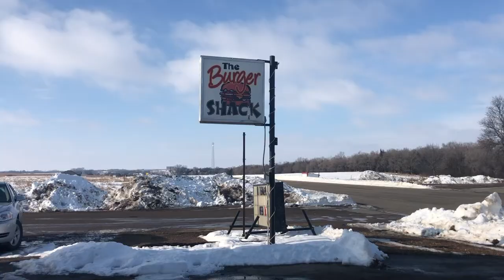Hitch Hikers & Helping Others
Riding in Cabs With Farmers: Hitching Hikers & Helping Others

In this episode of Riding in Cabs with Farmers, I travelled to Seneca, South Dakota where Chris Breen showed me around his diversified farm and area. Chris shares why he picks up hitch hikers, why helping others is important to him (and we stop to help someone who hit the ditch), working with family, and growing the family business.

Riding in Cabs with Farmers is about having conversations with farmers and people from various walks of life about food and farming and my most favorite, life and get to know the people behind the scenes - all as we drive around in cabs of tractors, trucks, combines, and even cabs in the city. Agriculture has an amazing story to not only tell but share and we're all connected through food, people and stories.

Taped: November 2019 prior to Covid-19
Wide Awake by The 126ers

Under the Wire by The Mini Vandals

Have someone who may be interested in riding in a cab with me?